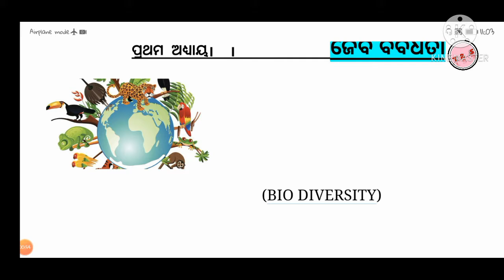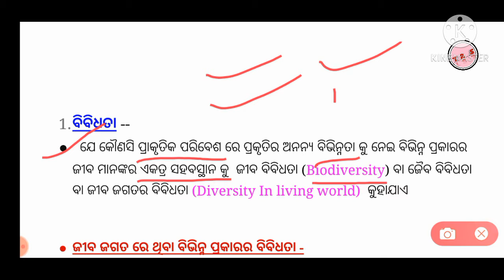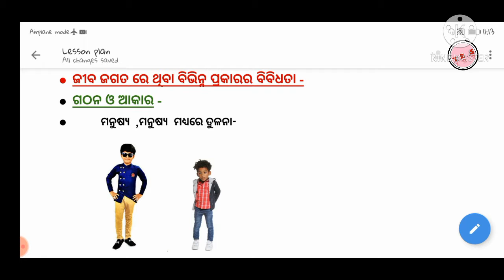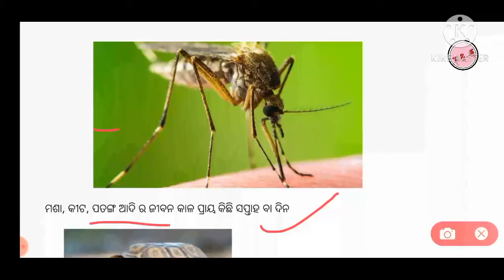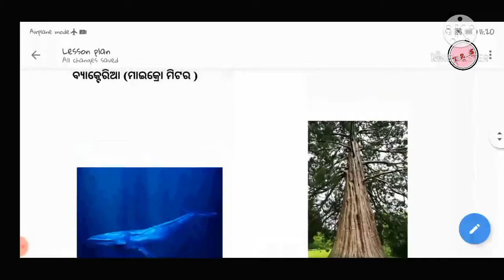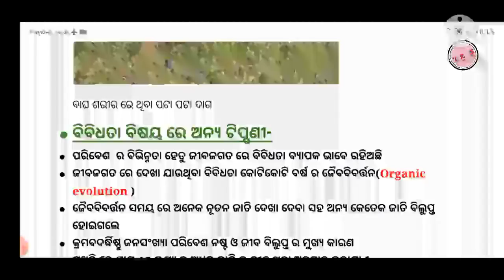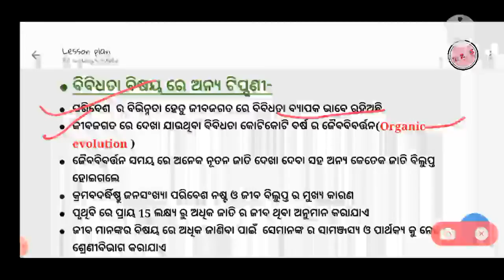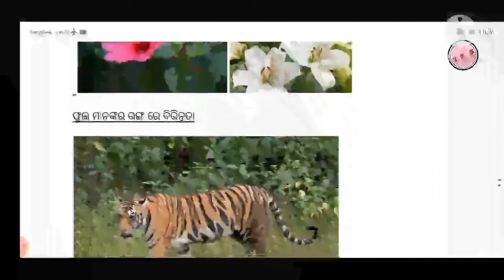Class 9 th science //chapter -1 Biodiversity (part-1)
Hello,
Student here is your new video from class 9th life science chapter 1
This is the part1  of biodiversity
Any doubt you can ask in the comments box

let's work hard!